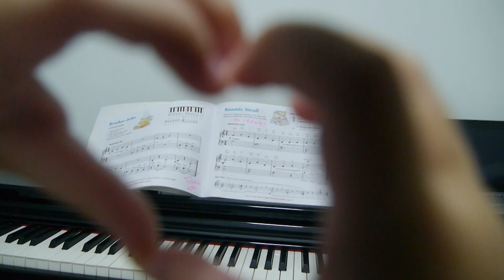practice piano Brother John, Seaside Stroll 20 July